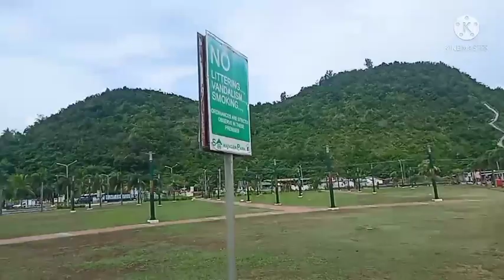ANG AMING UNANG MAGKASAMA SA VLOG KO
SAWANGAN PARK, BRGY DAPDAP LEGAZPI CITY